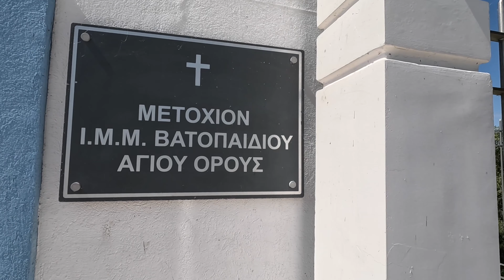Baba-Kız BALKANLARDA: YUNANİSTAN İskeçe(Xanthi)-Kavala 🇬🇷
Nestos Deltası ve Vistonida Gölleri Ulusal Parkı
Iera Moni Agiou Nikolaou Kilisesi
Kütüklü Baba Tekkesi
İskeçe Kent Merkezi
Kavala Kamp Yeri
Paralia Neas Iraklitsas